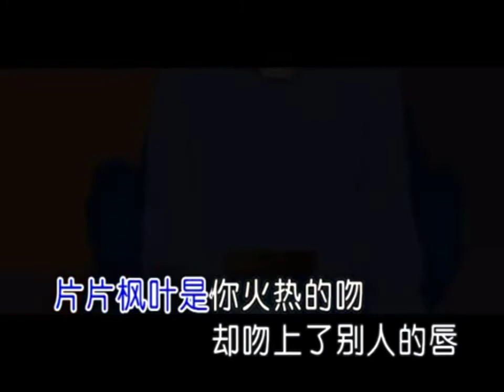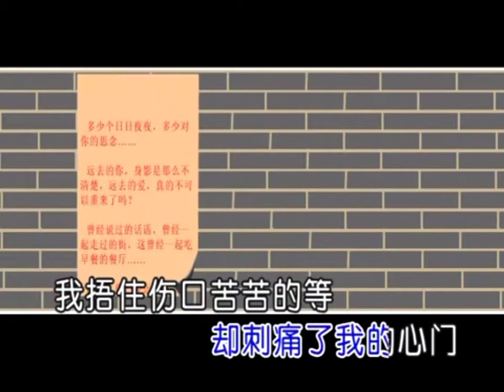Jacky Zheng - 爱上别人的人